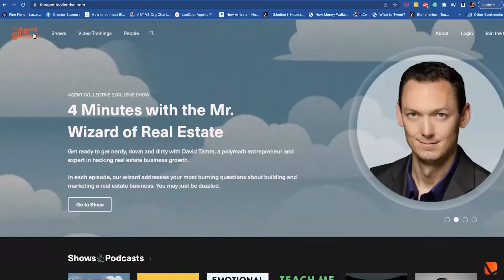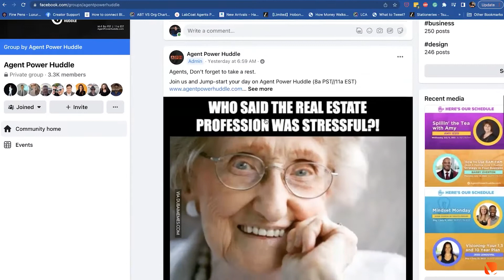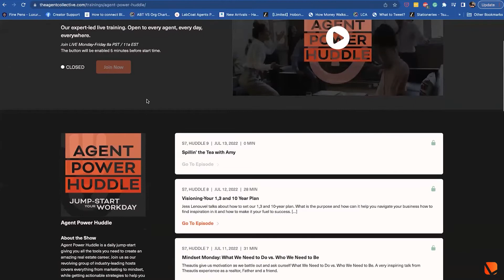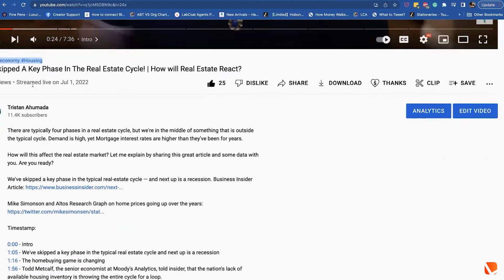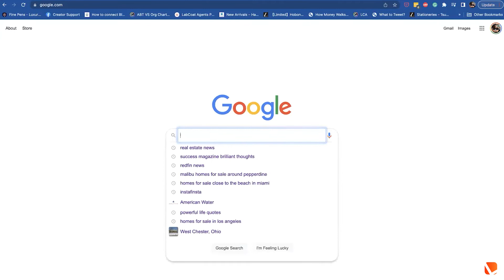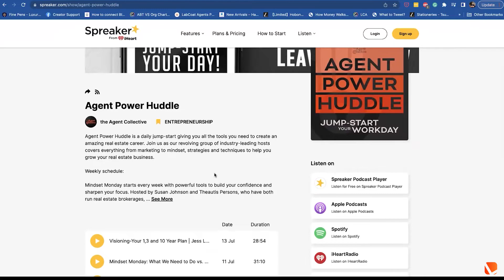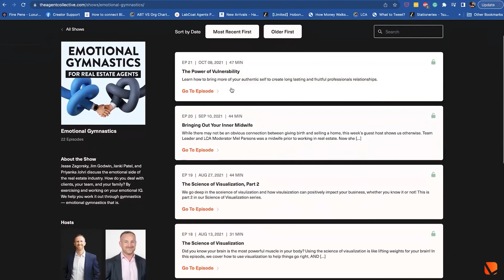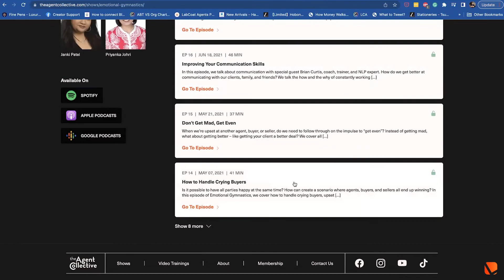The Power of Social Media Videos and Clips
00:17 - Intro
00:37 - Who is Jesse Zagorsky
02:10 - Jesse's VA team
04:24 - Netflix for real estate training website!
06:16 - Jesse's social media accounts
07:22 - Your VAs should take care of your facebook groups
09:53 - The Agent Collective Social Media Content Processes
12:12 - Youtube tips
15:14 - Podcast tips
18:38 - Don't overthink your content
20:01 - Should you add video to your podcasts?
22:06 - Practice slicing short clips
25:15 - How to contact Jessy Zagorsky
26:48 - Outro

Here's the full replay of the Leverage webinar with Live. Love. San Diego Homes founder, Jesse Zagorsky! Tune in to find out the best social media marketing tips Jesse shares to help other agents scale their businesses.

Jesse is crushing it at adapting to the changes in the market today while also managing the biggest rockstar team at eXp with 1090 agents! Trust that this episode is jam-packed so take notes!